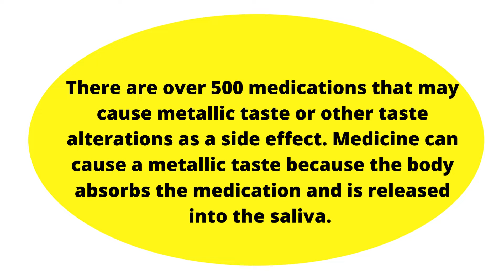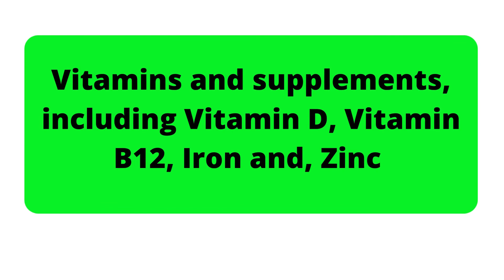Drugs that causes Metallic taste | Meformin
Dr. Asif khan a qualified Pharmacist  is providing medical information to you in a very simple way so  to watch other videos lectures of him click on the below links :

Vitamin D Sources , deficiency symptoms , Dosage ,Hypervitaminosis D etc